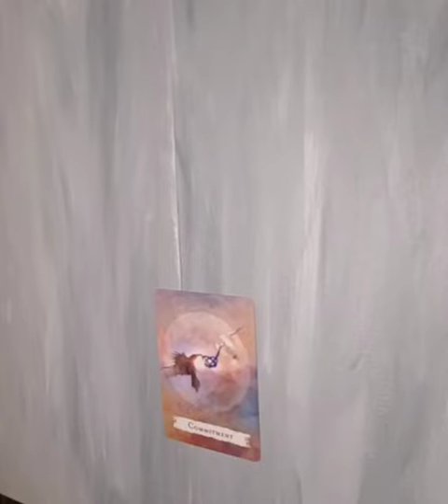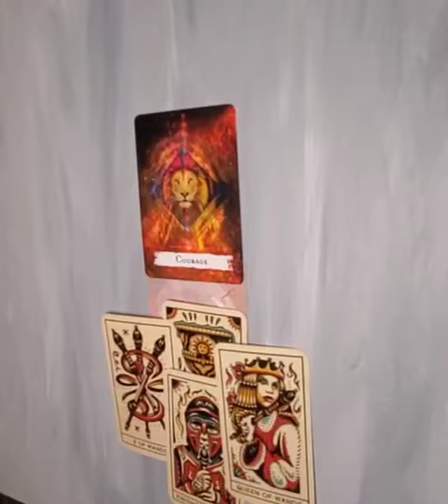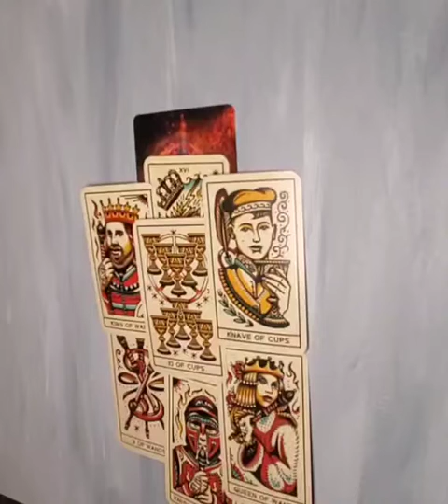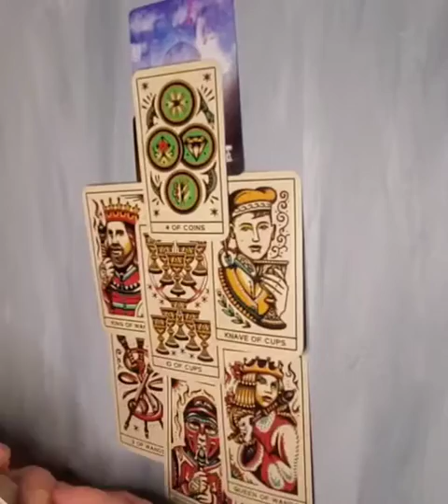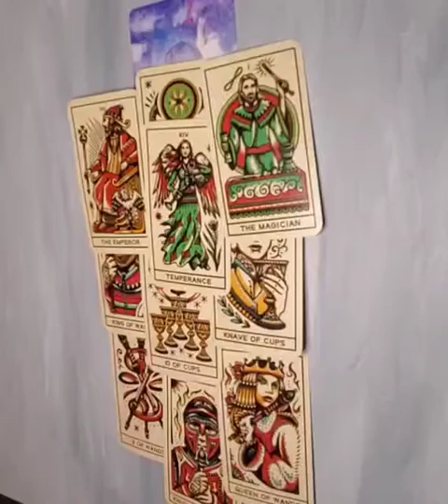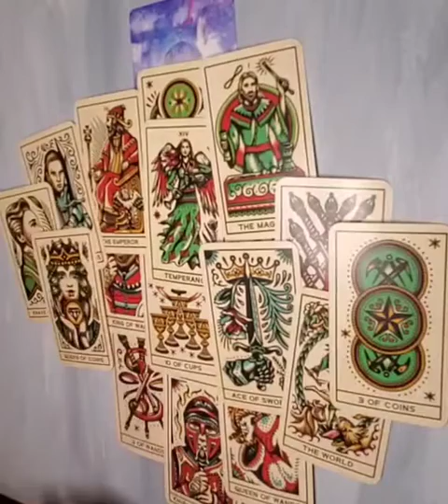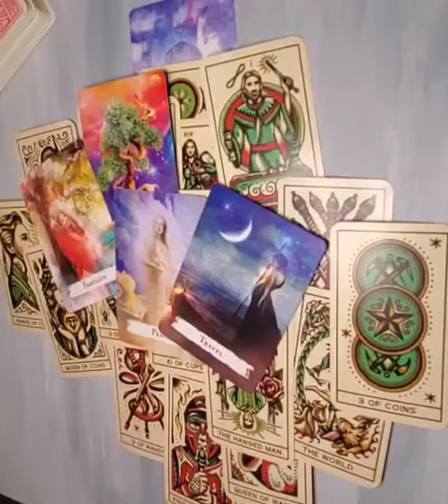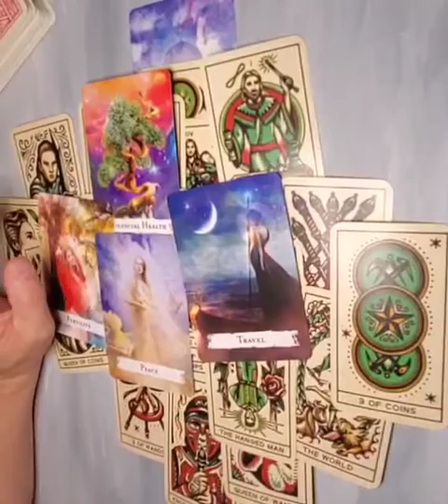Virgo - April 5 - 11 2022 -----Courage, commitment and financial health